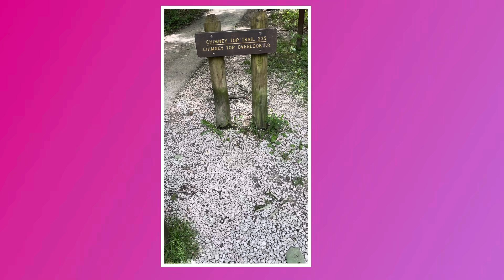Hike of the vacation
Main channel: @AngelNicole